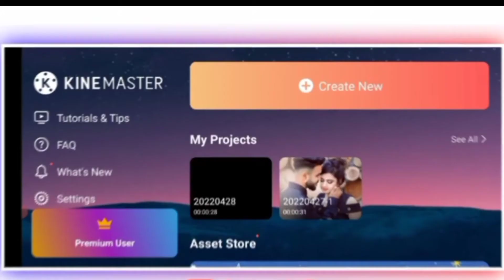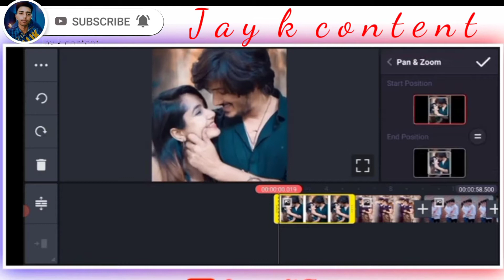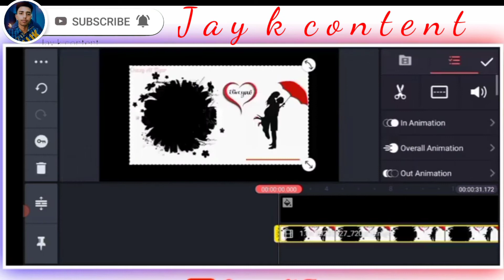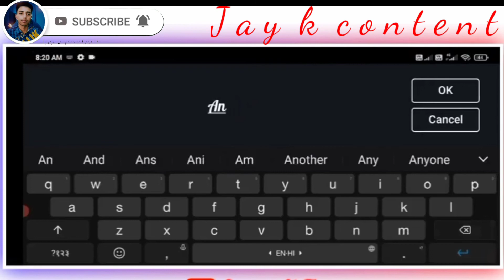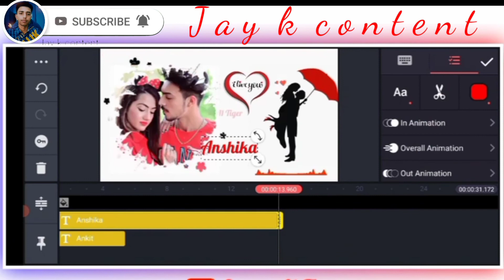How To Make Trending Whatsapp Status ll Kinemaster Video Editing Status❤️❤️🥰🥰🥰